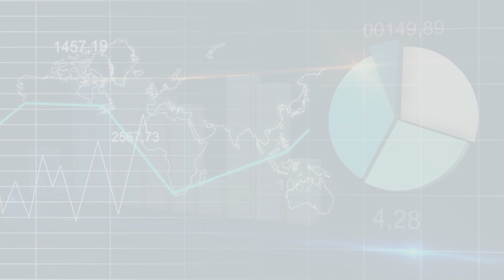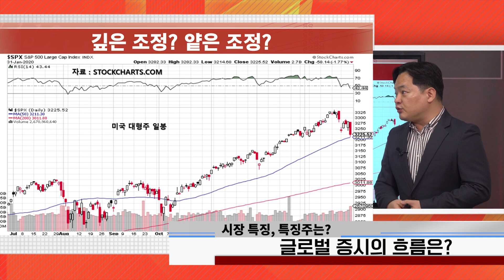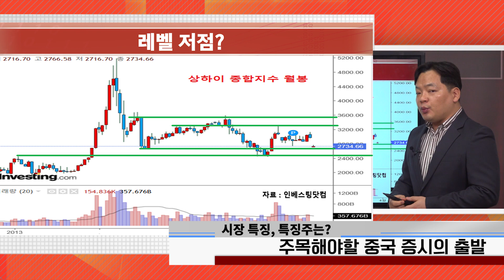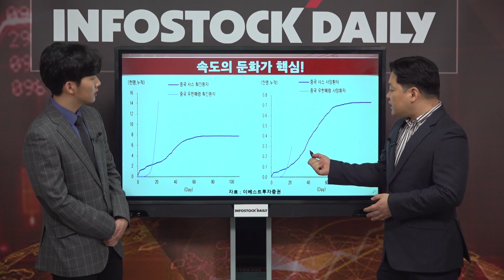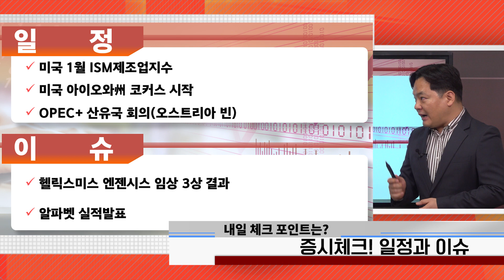[0203마감]외국인의 귀환을 확인할 필요!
‘코로나 쇼크’ 여파에 시장 변동성 확대, 외국인 매도 공세 지속
양호한 펀더멘털과 풍부한 유동성이 지수 하단을 지지할 것
차익 실현 매물 출회로 분석, 완화적 통화정책 및 실적 개선 업종 기대